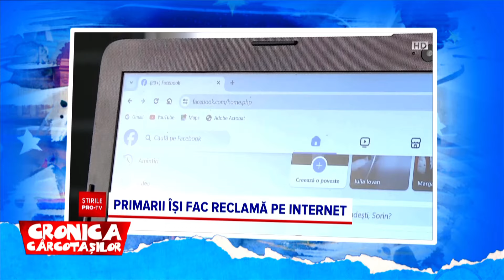🔴 Primarii României, influenceri pe internet! 🤣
🔴 Suntem curioși cum dau mita electorală pe internet, că alegătorii nu credem că sunt bucuroși pentru un like sau o inimioară! 🤣

📺 duminică în reluare, ora 16:00, pe @primatvoficial

‼️ Această emisiune este un pamflet și trebuie tratată ca atare ‼️